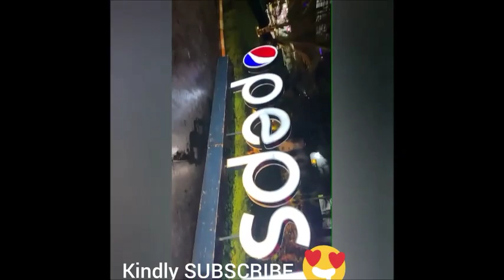MERCY, IKE, MIKE & FELLOW BBNAIJA 2019 HOUSEMATE PARTY WITH JACKYE AS SHE RECEIVES 1.5 MILLION NAIRA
Pepsi Nigeria invited all the ex bbnaija housemates to party with jackye madu as she receives her grand prize which she won in the bbnaija house.